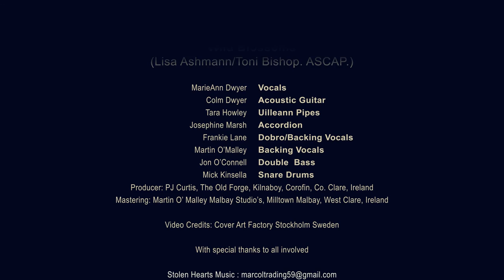MARIEANN DWYER - WILD BLOSSOMS - STOLEN HEARTS ALBUM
The album; Stolen Hearts, from Molfetta to Malbay is a PJ Curtis production. It bears his full bodied, unique and well honed style. Curtis, a highly respected musicologist, lecturer and producer, based at The Old Forge, Kilnaboy, Co. Clare, Ireland, delivers Dwyer's debut album dedicated to the themes of love & loss.

 A myriad of songs, some penned by Dwyer and other classics, which include Patrick Kavanagh's time honoured poem Raglan Road, present themselves with certain familiarity, however, they also open the listener up to exploration & new interpretations.

Featured guest producer Frankie Lane, preforms and sings backing vocals on several of the tracks, including the title track 'Stolen Heart' which was produced in house at Lanes Cois Tine Studio in Kildare, Ireland. Lane brings his distinctive style & experience to the table using dobro, pedal steel, ukulele and bass guitar.

Other guest artists on this roots/trad/ballad album include Mick Kinsella on harmonica, snare drums & concertina.. We hear the well respected Josephine Marsh on accordion and fiddle, with a surprise debut performance by their son Jack Kinsella on Uilleann pipes. Mick injects full on harmonica throttle in 'Kentucky Loving', as he guides and improvises quite naturally mid song, this gives the listeners a real treat on Dwyer's latest composition.

Look out for new comer Tommy Nunan (Clare, Ireland) on concertina, who adds a fresh, honest sound to an old classic. Also listen out for  some of the best local Clare based session musicians who feature on this album including Pat Costello playing banjo, Paul Dooley, viola & fiddle and Jon O Connell on double bass/bowed bass and vocals.

An interesting addition to the album comes in the form of Tara Howley, a multi instrumental young Clare native who accompanies Dwyer on her cover of 'Wild Blossoms' . This opening track glides from soul to ballad concluding in a crescendo of traditional counterpoint majestically preformed by Howley on Uilleann pipes.

The second pedal steel man to keep an eye out for, hails from Co. Cork Ireland. Yet another experienced session player, David Murphy provides instinctual presence and mature playing. He brings a warmth to 'Dimming of the Day', while, Lane ( a pedal steel master) sings backing vocals on this same track.

Engineer and Mastering specialist Martin O' Malley (Malbay Studio's Milltown Malbay, Co. Clare Ireland) guests on occasions with electric guitar, keyboards and bodhran, O'Malley provides strong vocals on several of the songs, which discreetly supports in places.

One of the greatest surprises on this album is to encounter producer Curtis jumping in with some mean acoustic guitar cords on Tennessee Waltz. This is a well played and recorded song that concludes on this album with a feast of traditional and orchestral sounds which lasts for a whopping 5 minutes!

The album Stolen Hearts was inspired by people and places encountered by MarieAnn Dwyer and her musician husband Colm Dwyer. Colm is her constant in both music (appearing on all tracks) and life. Colm is a guitar and tin whistle player, with a deep understanding of both the Irish language and traditional Irish music.

Please join us as we recapture our Stolen Hearts...

Written for Stolen Hearts Music Inc. 2016

Video created by Ira G of Cover Art Factory, Stockholm, Sweden.

WILD BLOSSOMS (Lisa Aschmann & Toni Bishop) ASCAP .